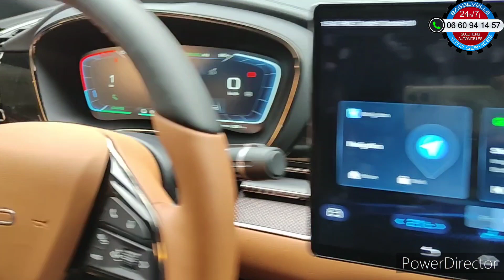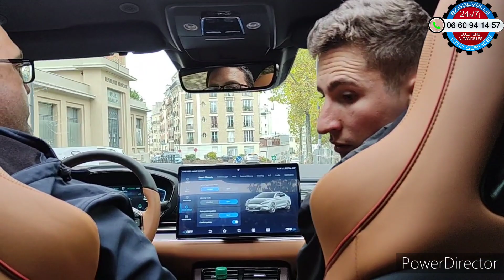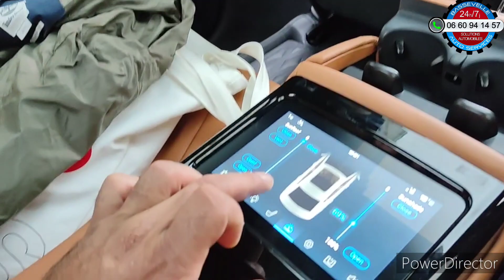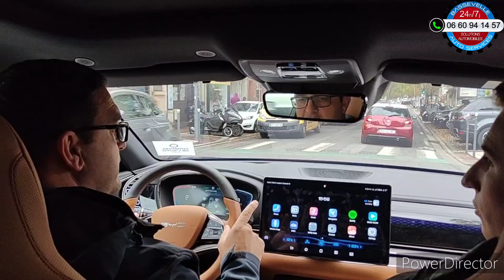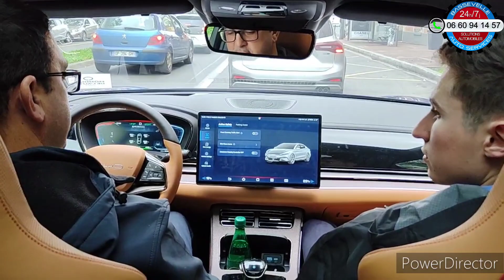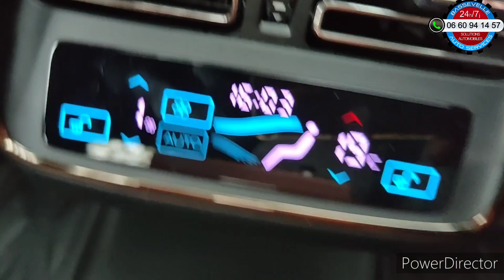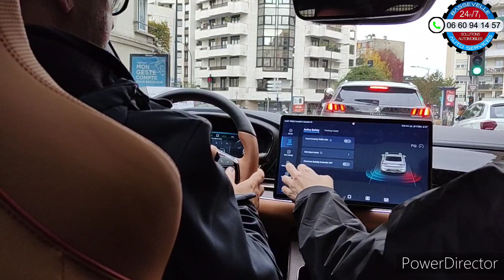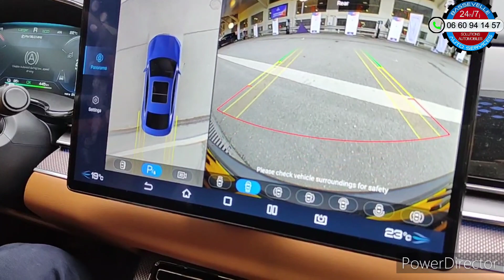On découvre la marque BYD et sommes invités à tester la berline Han concurrente à la Tesla model 3